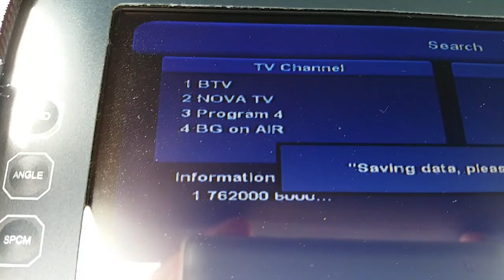DVB-T Bulgaria ch. 57 in BV (Vf. Postavarul)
18 iun 2016